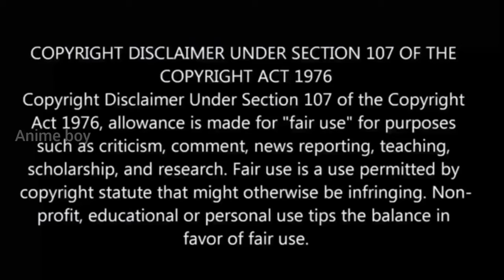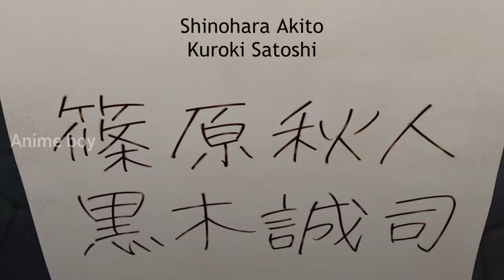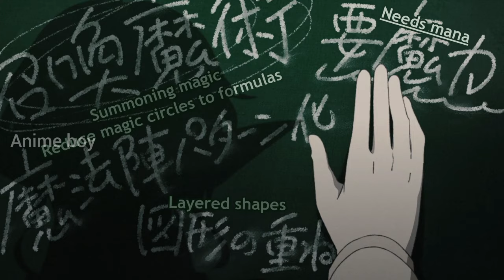இறந்தேன் குழந்தை ஆக பிறந்தேன் S2 பகுதி-9 Story Explain | reincarnation Anime தமிழில்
இறந்தேன் குழந்தை ஆக பிறந்தேன் பகுதி-
 08 Story Explain | Season 2 reincarnation Anime தமிழ் விளக்கம் |

hastags

 mushoku tensei season 1